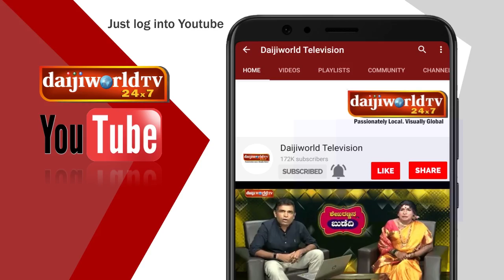Konkani show: Norbert M Shenoy LIVE with Leslie Rego